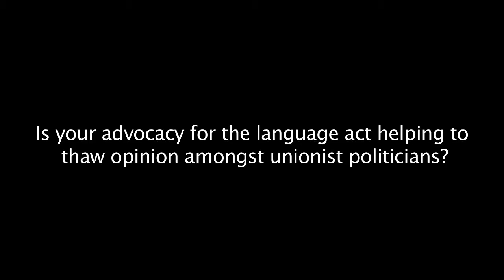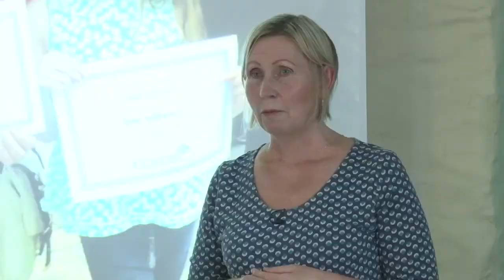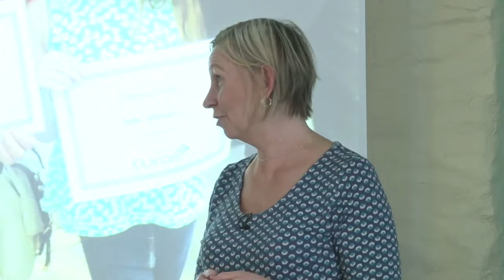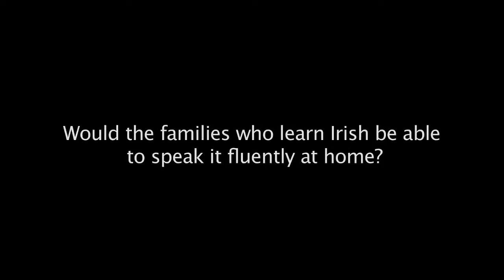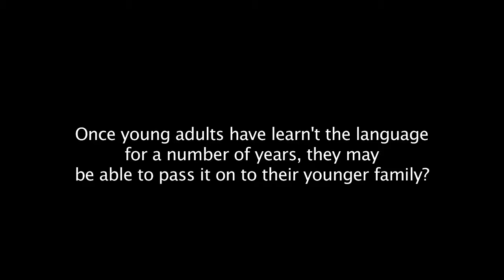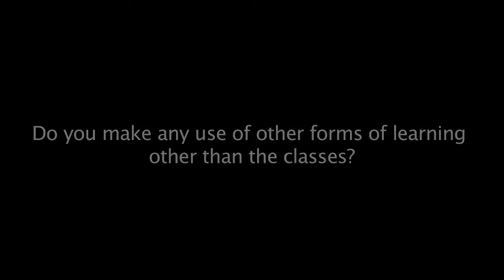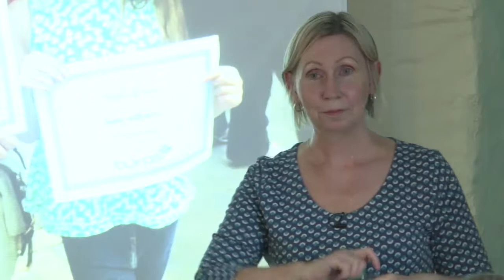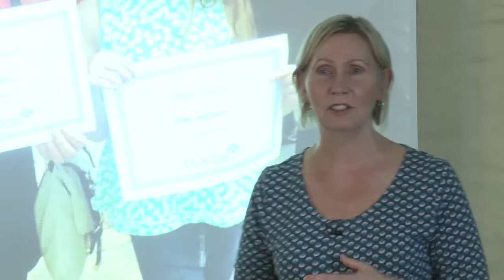Ned Maddrell Q&A with Linda Ervine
After her presentation Linda Ervine answered some questions from the audience